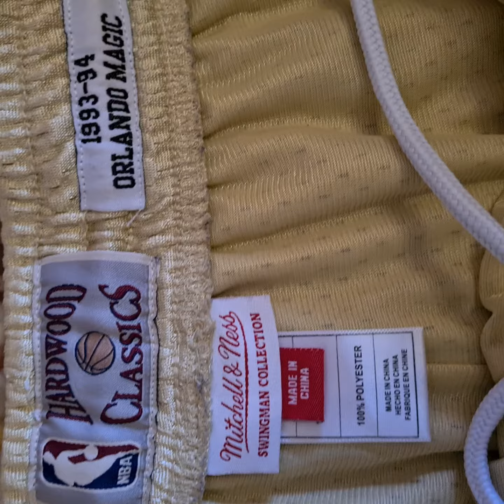Unboxing Mitchell Ness Swingman Orlando Magic Penny Hardaway Shorts *Gold Edition *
Unboxing Mitchell Ness Orlando Magic Penny Hardaway Shorts *Gold Edition *